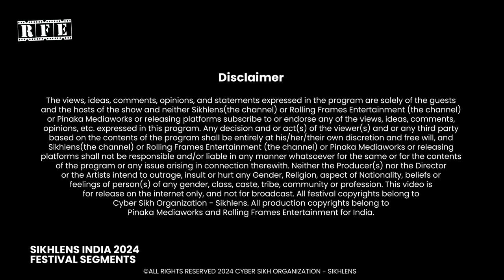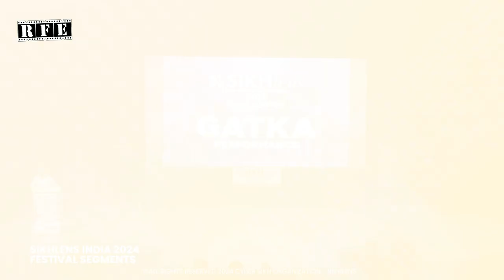Gatka - Sikh Martial Art Presentation & Performance at Sikhlens India 2024 Festival in Chandigarh